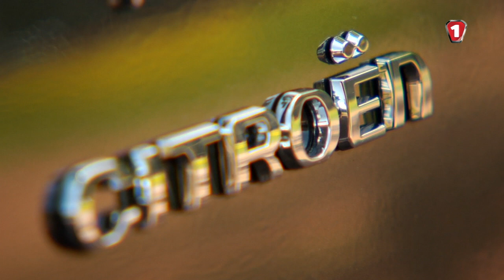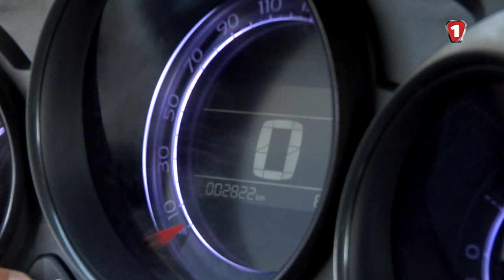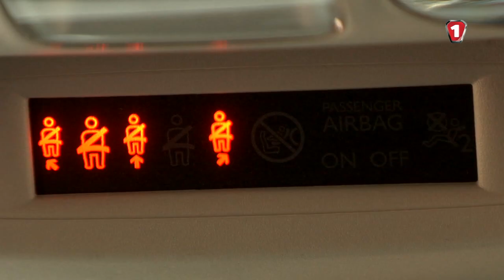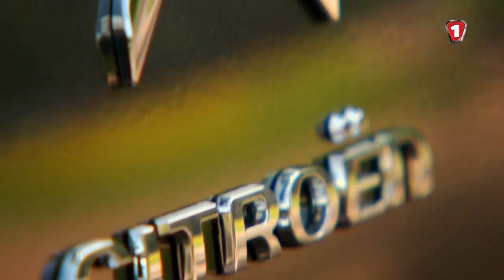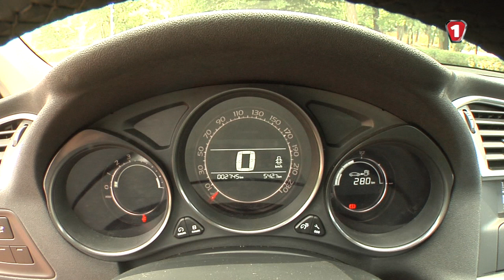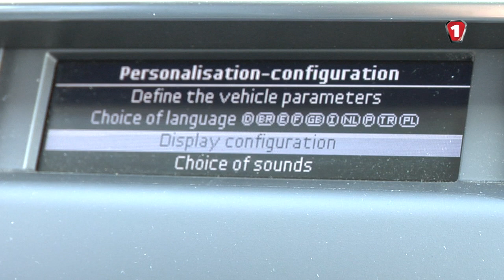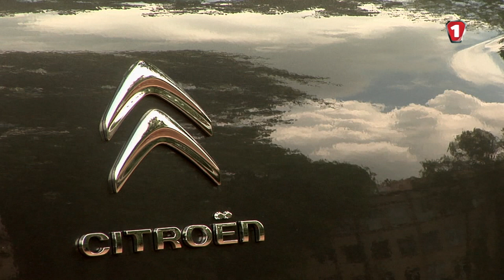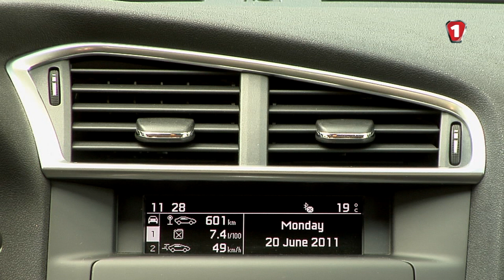Citroen C4 2011. "Перший тест" (HD). (УКР)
Сегодня в нашем обзоре Citroen C4 второго поколения.